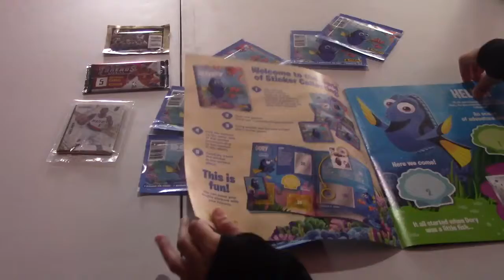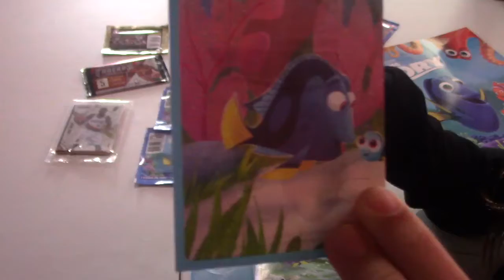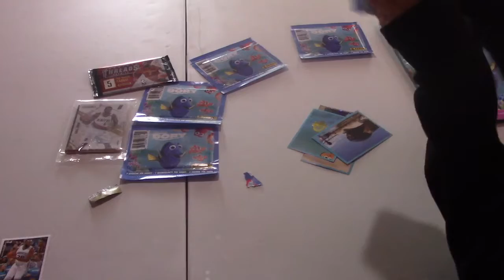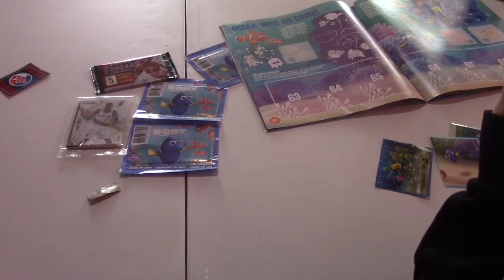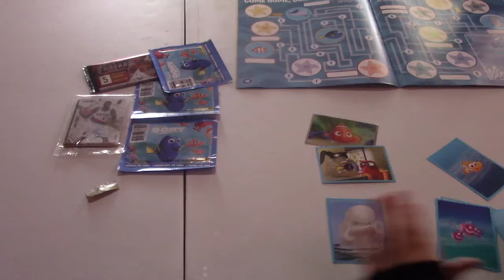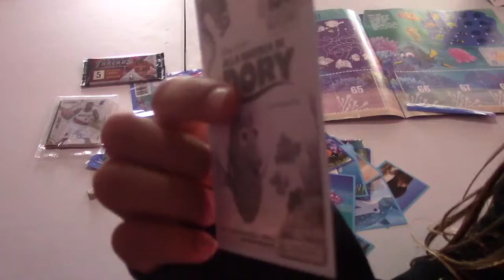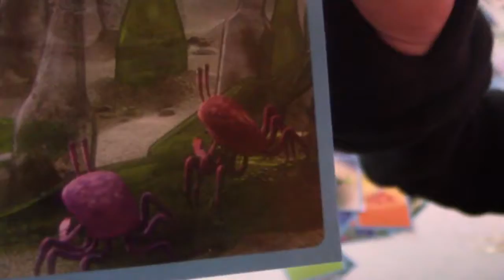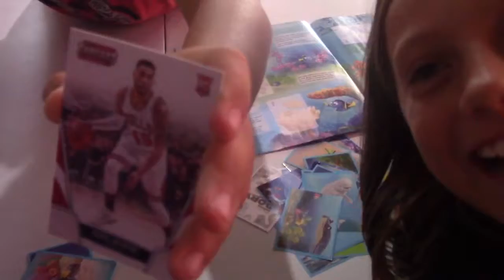Dory and basketball sticker collection